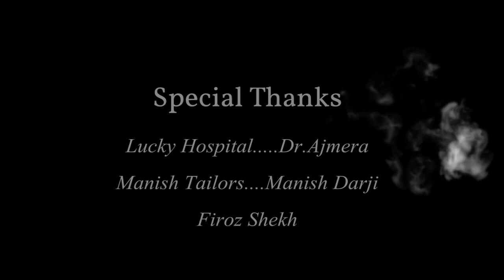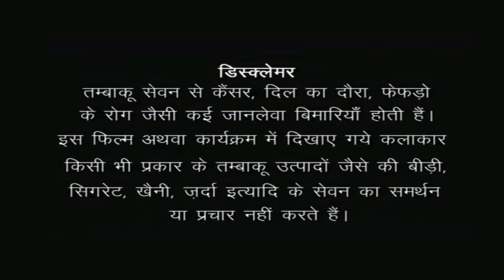Ek Baar Socho short film | Short movie hindi ek baar sacho | Vyasan mukti short film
Ek baar socho short film,Ek baar socho short movie,vyasan mukti short film.

Short Film  :   Ek Bar Socho

Actor           :   Sarfaraz Saiyed
                         Karan Prajapti
                         Dinesh Bharwad
                        Alpesh Mehta

D.O.P  :    Malav Vaghela

Editing :  Dhruvi Computer { Rathod Jagdish }

writer & Director : Sarfaraz Saiyed

        Special Thanks
Lucky Hospital. Dr.Ajmera
Manish Tailors. Manish Darji
Firoz Shekh (Dadhi)